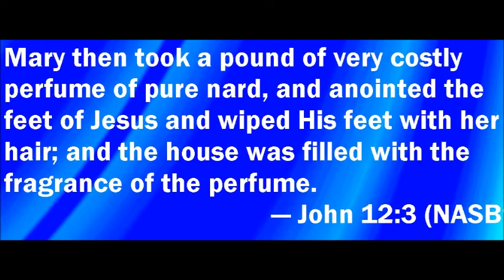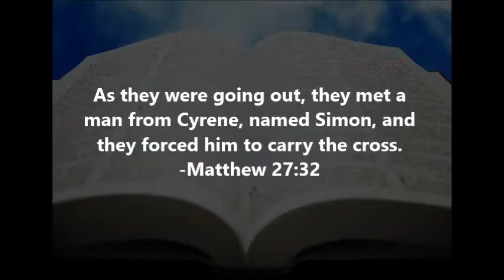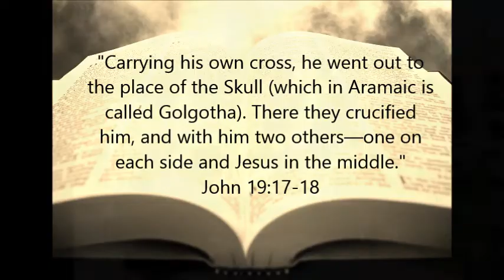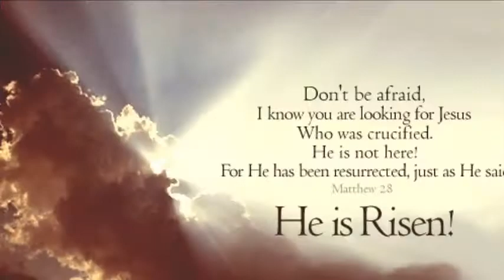Resurrection Sunday 2014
Produced by Chayo.